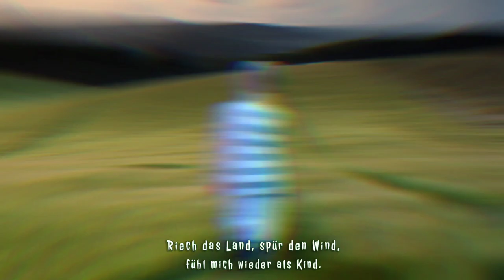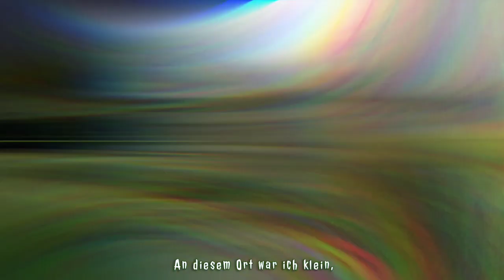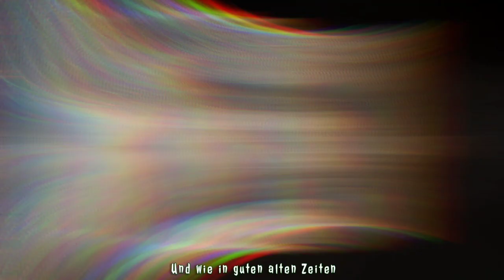Mein Zuhaus - Wolfgang Petry (Teil 1 und 2)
mit Liedtext

Songwriter: Wolfgang Petry
Erscheinungsjahr: 1980 und 2011

Vocalist: Wolfgang Petry

Bild und Videomaterial: Pixabay und privater Bestand von Monika Puschner
Bild und Videobearbeitung: Monika Puschner